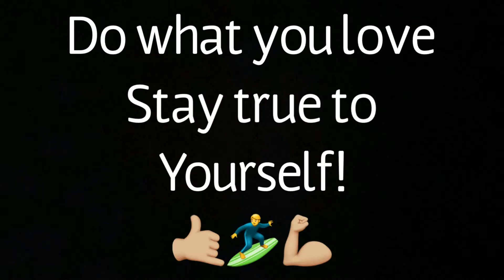Fliteboard Pro eFoil Boston Charles River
Just another great day in Boston. Season is almost over.